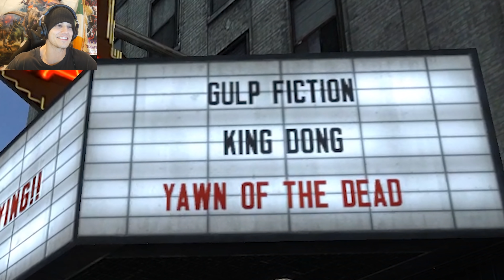CLOVERFIELD vs DINOSAURS vs ALIENS! (GMOD Battles #2) - Garry's Mod Gameplay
Garry's Mod Epic Battles! Dinosaurs vs Cloverfield!